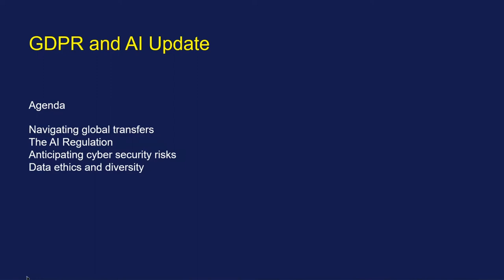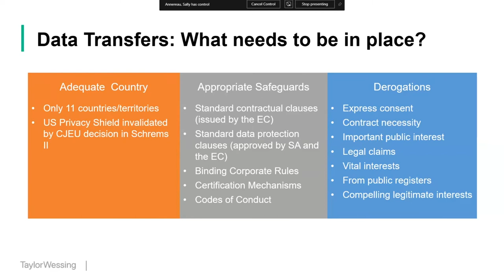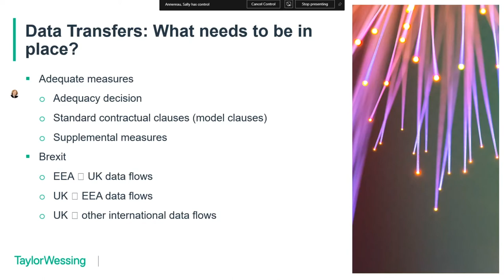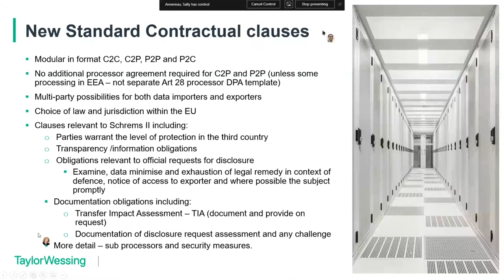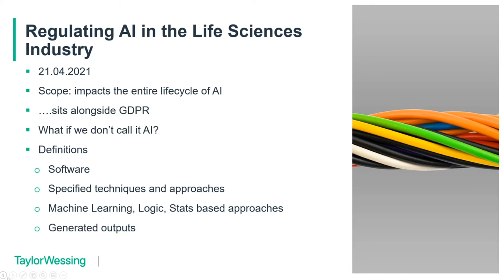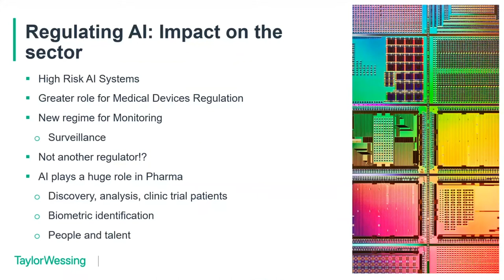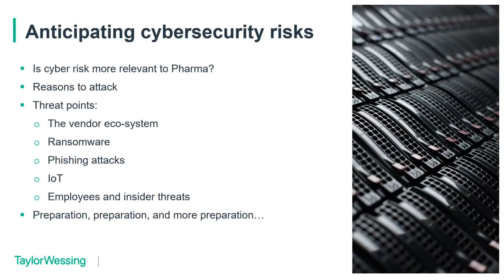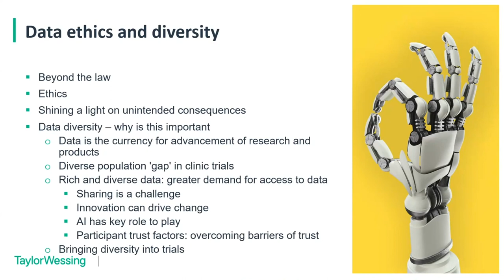GDPR and AI update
Key data transfer-related takeaways from this Pharma forum 2021 session include:

-Data transfers beyond the EEA require legal adequacy measures (adequacy decision (which include EU to UK transfers) or standard contractual clauses and supplemental assessments and measures) in place before they can be undertaken.

-The CJEU decision in Schrems II invalidated Privacy Shield, however, Standard Contractual Clauses (SCCs) can remain a valid transfer mechanism when used alongside transfer impact assessments and appropriate supplemental safeguards (where required). Different regulators have adopted different approaches to what constitutes appropriate assessments and safeguards following Schrems II.

-New EC SCCs are modular in format: C2C, C2P, P2P and P2C; there is no additional processor agreement required for C2P and P2P (unless some processing takes place in the EEA). The SCCs offer multi-party possibilities for both data importers and exporters, and the choice of law and jurisdiction within the EU. The ICO is expected to publish UK SCCs later this summer.

-The new EC SCCs include clauses relevant to the law enforcement access concerns central to Schrems II, including that: parties warrant the level of protection in the third country, transparency/information obligations, obligations relevant to official requests for disclosure, and documentation obligations.

-Your next steps should be to start planning and data mapping your transfers, identify the correct SCC modules to use, kick off transfer impact assessment process, and document and constantly re-evaluate the measures you've undertaken.

Key AI regulation-related takeaways include:

-AI regulation impacts the entire life cycle of an AI-driven product or system and sits alongside the GDPR. It applies to software, specified techniques and approaches, machine learning/logic/stats-based approaches, and generated outputs.

-AI's potential impact on life sciences is evident in the rise of high-risk AI systems. Looking more broadly, you can see its effect in recent developments in medical devices regulation, and in the huge role AI plays in today's pharmaceuticals industry.

-The new AI regulation framework prohibits practices (dark patterns, micro-targeting) not systems. It breaks AI systems into "high risk" and "low risk" categories. High risk systems are broken down further by classification model and come with a new set of control requirements.

-Enforcement is handled by the European AI Board and National Competent Authorities and involves governance disclosure. Non-compliance carries financial penalties of up to 6% of global annual turnover.

Key cybersecurity risk takeaways include:

-Key cybersecurity threat points to consider are the vendor eco-system, ransomware, phishing attacks, the Internet of Things (IoT), state-sponsored attacks, and employees and insider threats.

-The best defence is preparation. Tools and techniques include data audits, accountability, security frameworks, proper regulator engagement, IT forensics, and understanding how insider threats develop and play out.

-The stakes are high! Potential consequences of cyberattacks include reputation damage and costly group litigation claims.